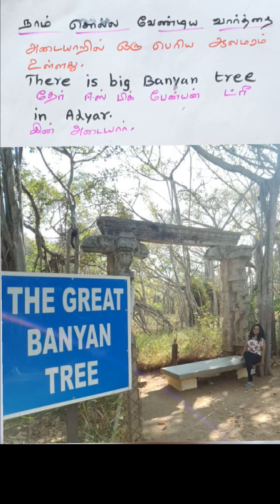English Learning Masterpiece 2 | A Prasanth English Learning TV No 487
Query solved

english speaking,

english songs,